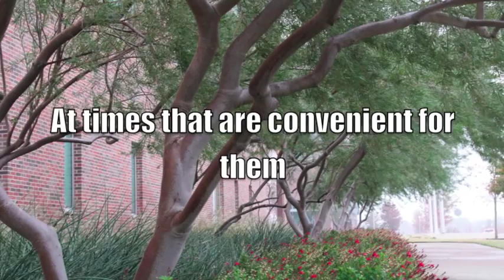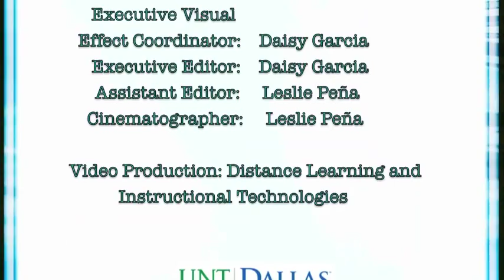Distance Learning at UNT Dallas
The mission of the Office of Distance Learning and Instructional Technologies (DLIT) of the University of North Texas at Dallas is to provide vision, leadership and support in the appropriate use of educational technology and media for teaching and learning and in the development and continuation of quality distance education programs.
DLIT's youtube channel will showcase instructor-created instructional videos (organized by playlists) and other featured multimedia links that that will enhance students learning experience and ease of instructional tools. Instructors can also view additional content on related channels pertaining to online teaching and learning.